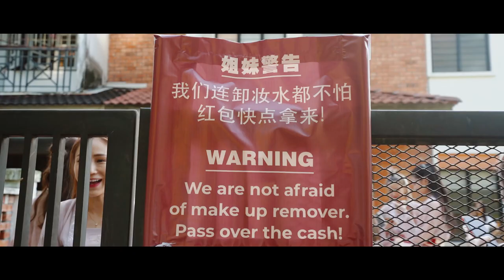Jane Chuck & Han Pin Wedding - Malaysia Celebrity Wedding - Malaysia Wedding Cinematography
Jane Chuck & Han Pin - Malaysia Celebrity Wedding - Malaysia Wedding Cinematography

Best in Wedding Videography. Lovely Kuala lumpur Wedding Hightlight, Kuala Lumpur Videographer
ALL weddings deserve to be memorable. Our belief is that wedding videos should be about beautiful moments compiled into a captivating video that will be remembered for future generations to cherish.